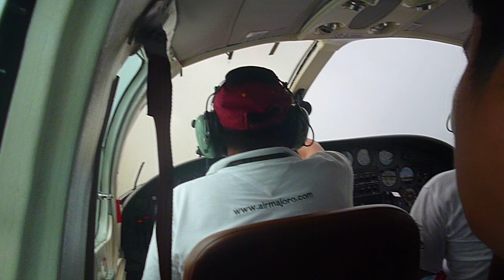Vuelo de bimotor en medio de tormenta amazónica, Loreto-Ucayali, PERU.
Vuelo de bimotor en medio de tormenta amazónica, en la ruta Contamana-Pucallpa, entre las regiones de Loreto y Ucayali, PERU, filmado por ONGD Protejamos la Amazonia.